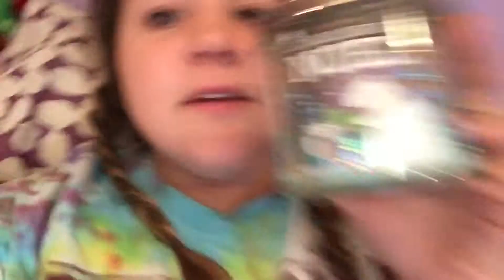Ordering Christmas Presents and Feeling Festive! | Vlogmas-ish 1 | purplefun88